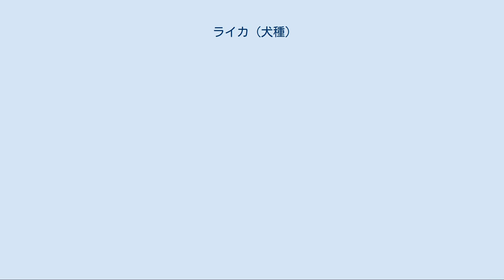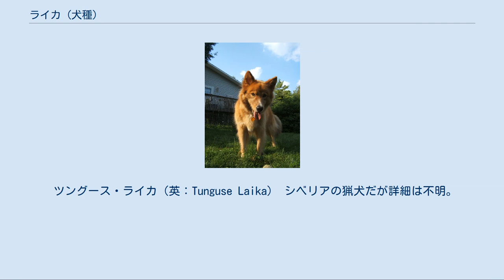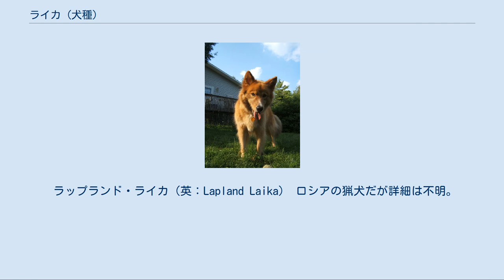ライカ (犬種)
ポーランドのドッグショーでのイースト・シベリアン・ライカ ライカ（ロシア語: Ла́йка; IPA: [ˈlajkə], 英: Russian Laika）は、ロシア北部およびシベリアに生息する猟犬の一種である。
いくつかの犬種はその名に「ライカ」を含む。
 ロシア語の「ライカ（лайка）」は「吠える」という意味の動詞ラヤート（лаять）から派生した名詞である。
ロシアのイヌに関する文献の中では、「ライカ」はロシア北部およびその周辺地域で伝統的に飼われてきた猟犬全般を指して用いられており、ここには国際畜犬連盟等に登録されている「ライカ」を犬名に含む数種だけでなく、国際畜犬連盟では「北方の猟犬」（グループ5セクション2）に分類されている犬種等も含まれている。
例えばロシア語では、ノルウェジアン・エルクハウンドは「ノルウェジアン・エルク・ライカ（норвежская лосиная лайка）」、フィニッシュ・スピッツは「フィニッシュ・バード・ライカ（финская птичья лайка）」である。
 また、国際畜犬連盟で「北方のそり犬」に分類されるような、ツンドラ地帯に生息するそり犬を「ライカ」と呼ぶこともある。
例えばシベリアン・ハスキーを「ヤクート・ライカ（якутская лайка）」と呼んだり、サモエドを「サモエド・ライカ（Самоедская лайка）」と呼ぶ例が見られる。
 ロシア語にはこのほかに犬全般を指す言葉としてсобака（サバーカ）がある。
 カレロ＝フィニッシュ・ライカ 国際畜犬連盟（FCI）が認定する犬種の中には、「ライカ」を含むものが次の3種ある。
 これらはいずれもロシアおよびシベリア原産の犬から作出された犬種である。
また、FCI公認犬種以外でもカレロ＝フィニッシュ・ライカのように、ある程度国際的に知名度のある「ライカ」がある。
 コーレル・ライカ（英：Korel Laika） ロシアの猟犬だが詳細は不明。
 ゾリアン・ライカ（英：Zorian Laika） ロシアの猟犬だが詳細は不明。
 ツングース・ライカ（英：Tunguse Laika） シベリアの猟犬だが詳細は不明。
 ネネツ・ハーディング・ライカ（英：Nenets Harding Laika） ネネツ自治管区に在住しているネネツ族に飼われているライカ犬種。
トナカイを管理したり、番犬や狩猟に使われている万能なライカで、サモエドの親せき種である。
外見もサモエドに近いが、毛色は白だけでなくタン、グレー、ブラックなどがある。
 ノースイースタリー・ホーリング・ライカ（英：Northeasterly Hauling Laika） シベリアの極東地域のそり犬。
 フィノ・ライカ（英：Finno Laika） ロシアの猟犬だが詳細は不明。
 ラッソ＝フィニッシュ・ライカ（英：Russo-Finnish Laika） フィニッシュ・ライカの近縁種だが、毛色はフォーン。
カレロ＝フィニッシュ・ライカと同種とする見解もある。
 ラップランド・ライカ（英：Lapland Laika） ロシアの猟犬だが詳細は不明。